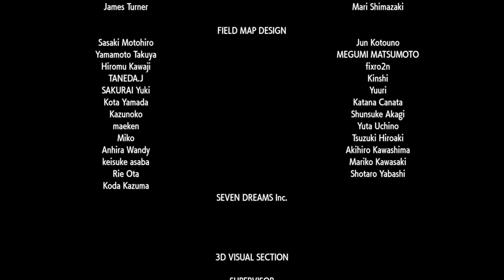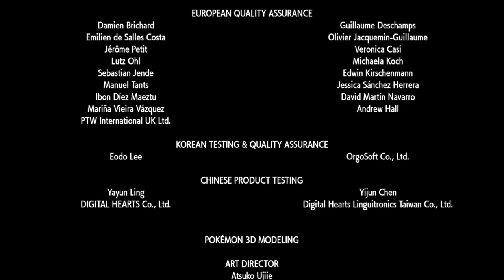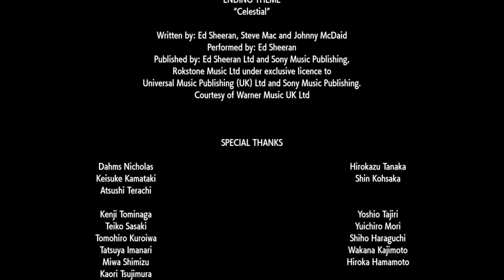Pokémon Violet - Final Boss/End Game Playthrough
I really really loved this. I know it might be all laggy and glitchy, I'm perfectly fine with those bugs. I just loved the lore and the gameplay was really fun and interesting. I give this game 4.5/5 just because they do need to fix the bugs and stuff.